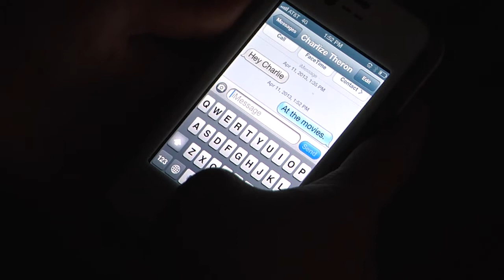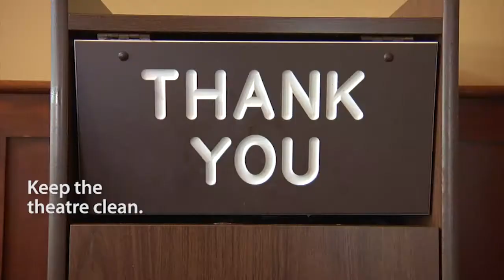Navy Motion Pictures Pre-Show Trailer